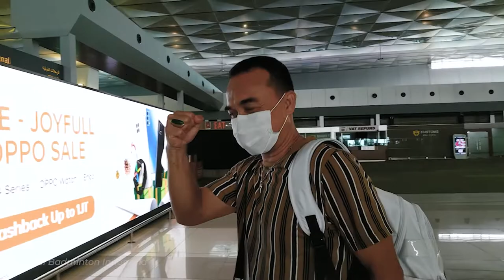Tanpa Kevin Sanjaya, Para Pebulutangkis Indonesia Berangkat ke Thailand (Video : Humas PBSI)